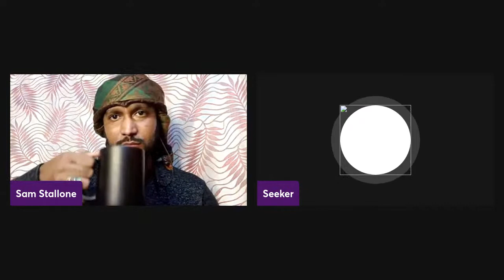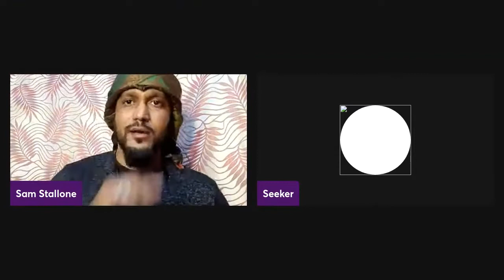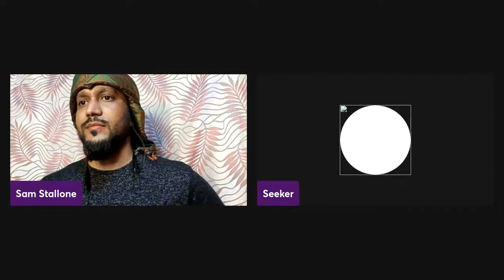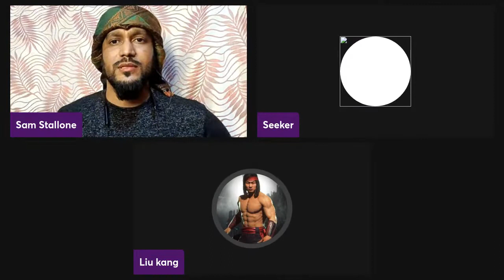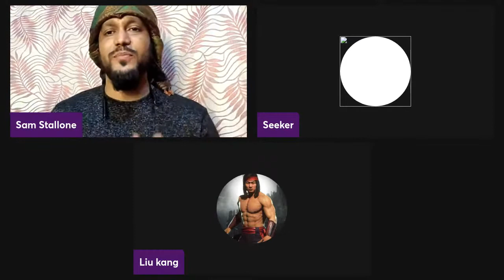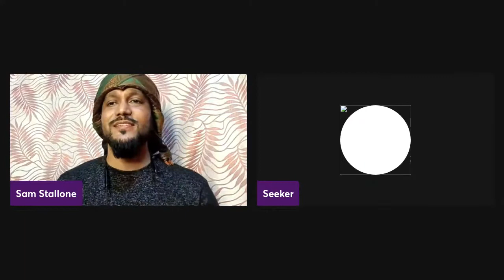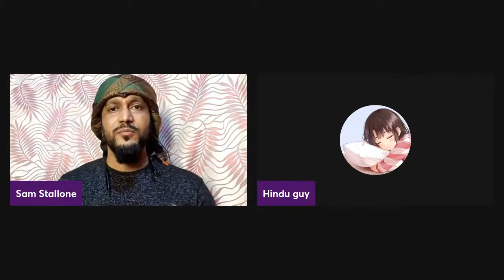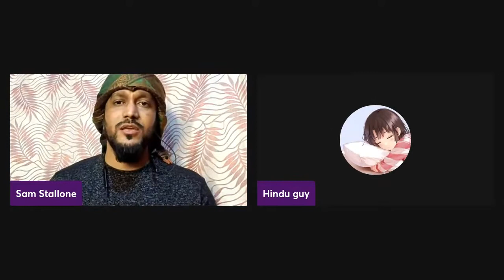Is Your Religion Better Than Islam _ Chapter _ 4 PARA 03